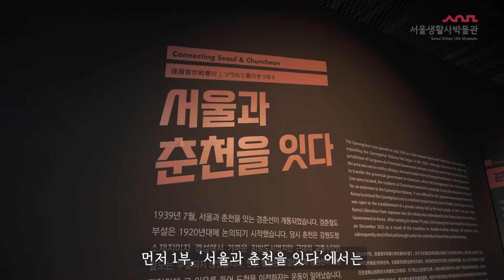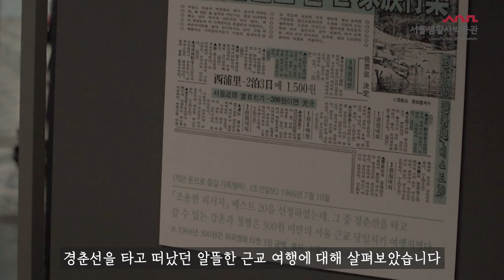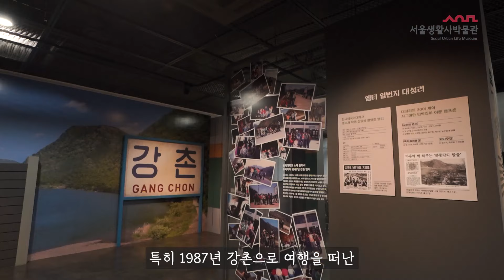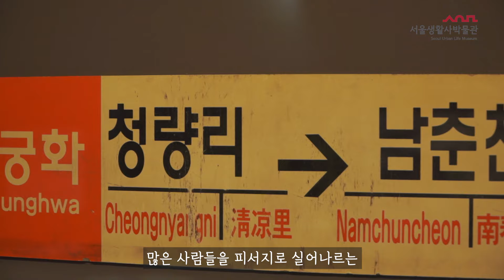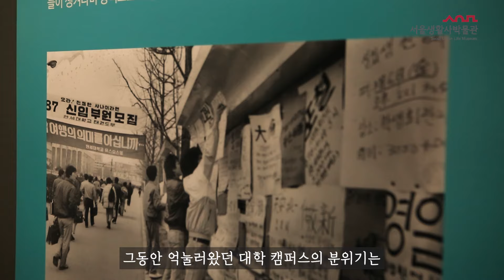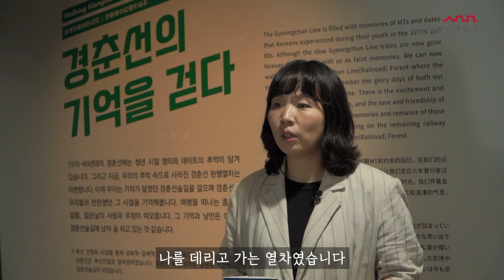[서울생활사박물관 전시] 경춘선 엠티의 추억, 7080 열차에 올라보는 시간 여행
추억이 가득했던 경춘선을 기억하시나요?

서울과 춘천을 오가며 추억과 낭만을 나르던
‘청춘의 대명사’ 경춘선.
덜컹거리는 기차의 엔진 소리는 기억 너머로 사라졌지만
경춘선 기차에 가득 실린 추억은
여전히 우리의 향수를 자극하는데요.

이번 전시를 통해 여행과 청춘에 대한 그 감성을
다시 한번 느껴보시길 바랍니다.

• 전시장소 : 서울생활사박물관 기획전시실
• 입장 : 화~금 09:00 ~ 19:00 / 주말 09:00 ~ 18:00 / 월요일 휴관
* 사전예약제로 하루 3회 관람 가능(10~12시/ 13~15시/ 16~18시, 회당 30명)